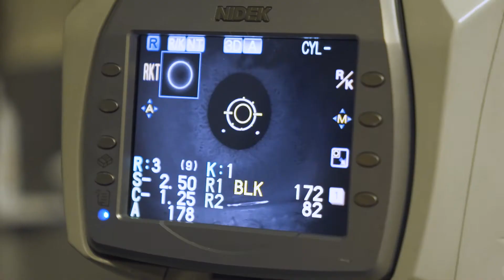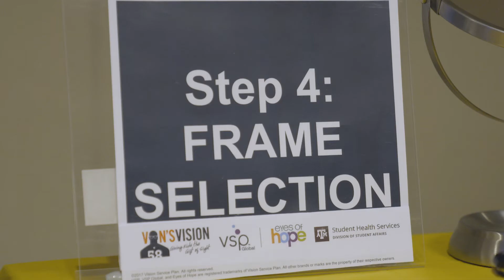Von's Vision Foundation | Von's Vision Day Texas A&M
Von’s Vision hosted Von’s Vision Day for three-days on the campus of Texas A&M University. Hundreds of undergraduate Texas A&M University students who are on financial aid were provided with no-cost comprehensive eye exams and fashionable corrective eyeglasses all thanks to Texas A&M former student Von Miller. To learn more about Von's Vision make sure to click the